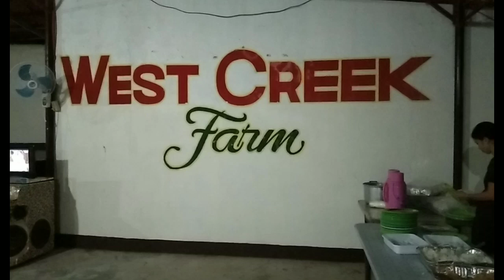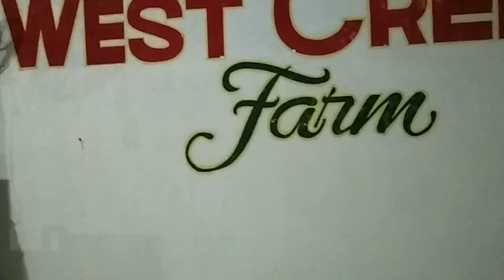sk get together party!